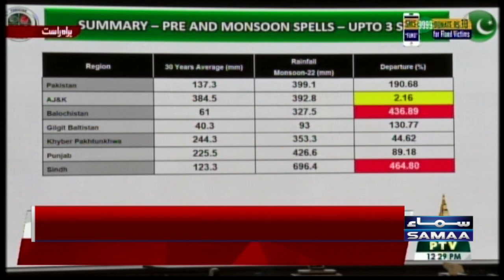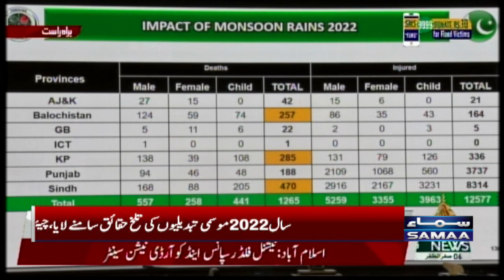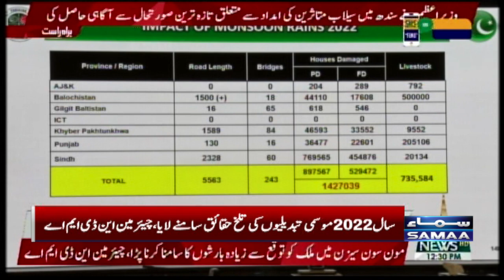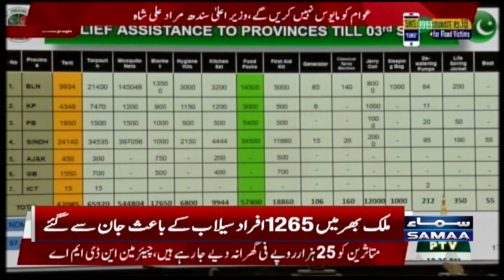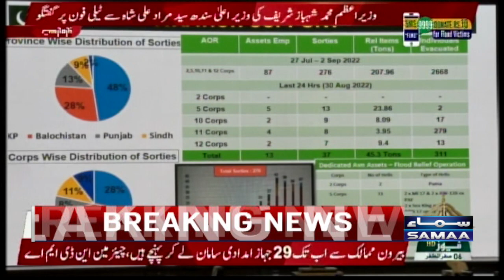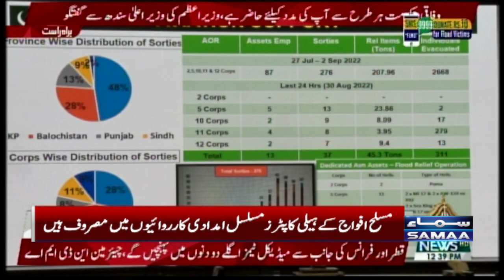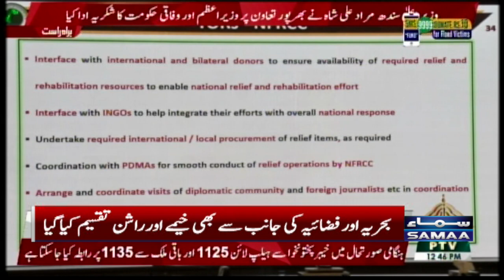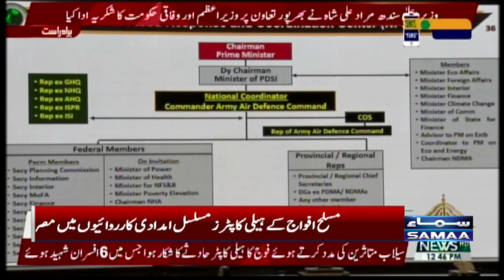Tents and rations were also distributed by Navy and Air Force | Ahsan Iqbal & DGISPR Speech